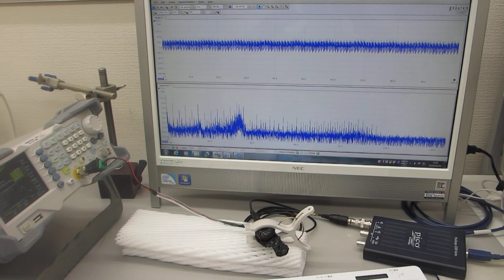磁気と超音波の特性評価実験（超音波システム研究所）